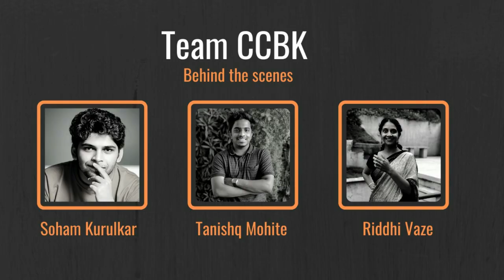My Memorable Ranji Trophy Season: Vinayak Samant (2006-07) - Part 2 | CCBK | Cricket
विनायक सामंतने २००६-०७ च्या उपांत्य सामन्यात बडोद्याविरुद्ध मुंबईसाठी संस्मरणीय खेळी करून मुंबई क्रिकेटच्या दैदीप्यमान इतिहासात स्वतःचे नाव कोरले. माहित आहे तुम्हाला सामंतचा त्या सामन्याच्या संघात समावेश झाला नव्हता. पाहूया 'माझा संस्मरणीय रणजी हंगाम' मालिकेतील  विनायकच्या आठवणींचा भाग दुसरा
Team:
Soham Kurulkar
Tanishq Mohite
Riddhi Vaze